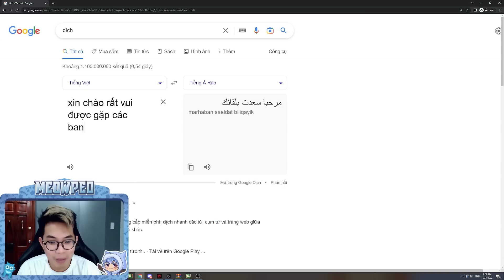MEOWPEO THỬ THÁCH PARKOUR 20 NGƯỜI SIÊU ĐÔNG CÙNG FAN TRONG MINI WORLD MINI GAME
SUPERHERO FAN MEETING
 Thời gian: 13H00 - 17H00
🗓️ Ngày 1.1.2023 (Chủ Nhật)
 Địa điểm tổ chức: Nhà Hát Hòa Bình
(240 Đường 3/2, Phường 12, Quận 10, TP.HCM)

Đừng lo vì ở xa không thể xem được. 📺 “Super Hero Fan Meeting” sẽ được phát trực tiếp tất cả các nền tảng của Kênh Hero Team như Facebook/Youtube/Tiktok